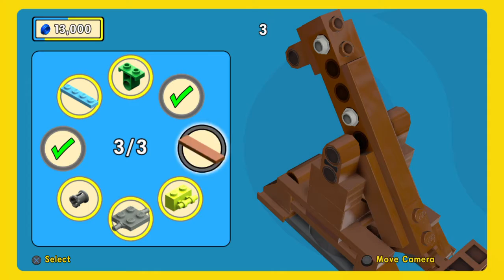The LEGO® Movie Videogame - FLAT BUSH ROOFTOPS - PART 1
In today’s video of THE LEGO MOVIE VIDEO GAME,  I play FLAT BUSH ROOFTOPS. If you enjoyed this video, make sure you smack that like button. Have a great day and as always buddies, Stay Awesome!